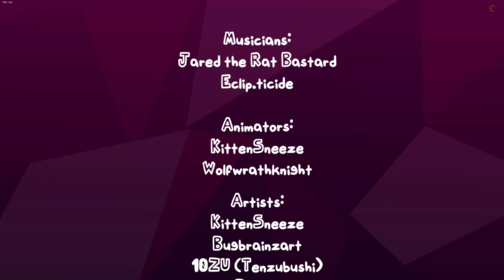Friday Night Funkin' VS Spinel FULL WEEK + Cutscenes Animation HD (FNF Mod) (Steven Universe Movie)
Friday Night Funkin' VS Spinel full week for the PC in 2160p Ultra HD, but this time we battle a Cartoon Network character, against Spinel - the main antagonist of Steven Universe: The Movie and a supporting character in Steven Universe Future. We'll be playing it on very hard mode for all Spinel songs and beat Spinel and her insane moves. Will BF be able to beat her and save GF?

Spinel was created 6,000 years prior to the events of the movie to comfort the lonely Pink Diamond who had lost her first Pearl to White Diamond. The two would play in Pink's garden until she was finally given a colony. At this point, Pink outgrew Spinel and abandoned her under the guise of playing a game by having Spinel stand-alone for thousands of years while Pink never returned. After discovering this through Steven's message to the universe she went to Earth with full intent to destroy all organic life forms as a way of getting revenge. This mod has Steven Universe: The Movie Spinel Sings The Other Friends Song, also mod is just like Steven Universe episodes

Game Note: Get thrown-back to your cringe 2019 Steven Universe phase as you battle Spinel!
This Mod Features: 3 Original Tracks and an unlockable 4th Song, Remixes and References to songs from the Steven Universe Movie, 3 Unique Stages, Fully Animated Cutscenes (With CC), Voice Acting, 3 Game Modes: Easy, Normal, and Hard, Custom Modcharts. Please enjoy the fruits of our team's labor! Updates will come soon, and we'd love to hear criticism and suggestions for how to improve the mod!

All Songs from Spinel Mod, from Steven Universe Songs Timestamp
00:00 Animation / Game Over Screen
00:27 Animated Cutscene Opening
00:46 Spinel Steven Universe Intro
01:05 Menu
01:15 Song List
01:21 Animation 1
02:40 Cutscenes Dialogue 1
03:41 Other Friends Song
05:25 Cutscenes Dialogue 2
06:06 Animation 2
06:33 Injector Carousel Song
08:15 Cutscenes Dialogue 3
08:20 Unchangeable Song PT 1
09:28 Unchangeable Song PT 2
10:08 Credits
10:37 Freeplay
10:47 Apocalypse Party (Bonus Secret Song)
12:42 Outro

Mod Creators for VS Spinel from Steven Universe below